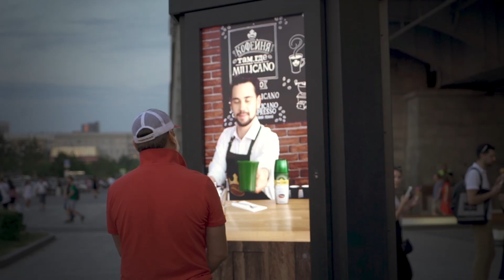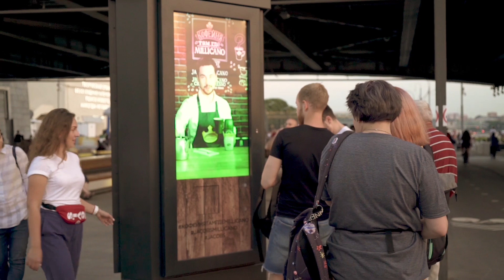Виртуальный бариста Jacobs Millicano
Jacobs Millicano - лидер и основатель категории «кофе молотый в растворимом». Но с усилением конкуренции его доля начала снижаться. Нужно было повысить знание бренда и обеспечить сэмплинг продукта среди стратегически важной для бренда молодой аудитории. Требовался нестандартный заход для донесения коммуникационной платформы бренда «Кофейня там, где Милликано». Мы создали первый в мире кофе-шоп внутри рекламного стенда в парке «Музеон», популярной молодежной площадке. Прохожие общались с виртуальным баристой на экране и пробовали кофе, приготовленный прямо при них. Инновационный вендинговый стенд обеспечил масштабное PR-покрытие и позволил донести преимущества бренда до целевой аудитории.

Всего одна рекламная конструкция сгенерировала 55-миллионный охват в различных каналах.
Команда:
COO: Татьяна Тармогина
Вице-президент по стратегии и креативу: Антон Мельников
Креативный директор: Максим Колышев
Креативный директор: Екатерина Саврасова
Креативный директор: Антон Котовский
Старший копирайтер: Олег Уколов
Старший арт-директор: Виктор Емельянов
Директор по работе с клиентами группы: Наталья Решетина
Директор по работе с клиентами: Елена Подгорная
Менеджер по работе с клиентами: Татьяна Генералова
Технический продюсер: Артем Пономарев
Директор по связям с общественностью: Валентина Максимова
PR менеджер: Анна Ерушева

Virtual Barista Jacobs Millicano

Jacobs Millicano – leader of “ground coffee in instant format” segment. But competition intensified and share started to shrink. Brand awareness needed boost and sampling was necessary among strategically important young audience, along with non-standard approach to deliver brand communication platform “coffee from the coffee house”. We created the first-ever coffe-shop inside advertising construction in “Museon” park, a popular youngsters’ location. By-passers interacted with virtual barista on the screen and tried coffee prepared in real time. Innovative vending stand generated massive PR-coverage and allowed to deliver brand benefits to target audience.

Single ad construction generated 55-million coverage in different channels.
Team:
COO: Tatyana Tarmogina
Strategy & Creative VP: Anton Melnikov
Creative CEO: Maxim Kolyshev
Creative Director: Ekaterina Savrasova
Creative Director: Anton Kotovski
Senior Copywriter: Oleg Ukolov
Senior Art Director: Victor Emelyanov
Group Account Director: Natalya Reshetina
Account Director: Elena Podgornaya
Account Manager: Tatyana Generalova
Technical Producer: Artem Ponomarev
PR Director: Valentina Maximova
PR Manager: Anna Erusheva